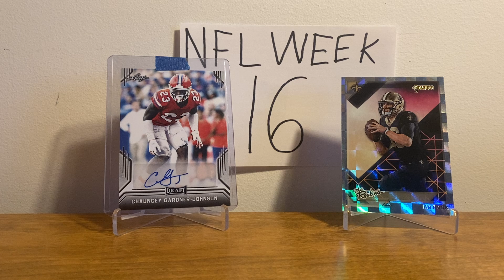In-depth NFL WEEK 16 preview (stats, predictions, news, and analysis)